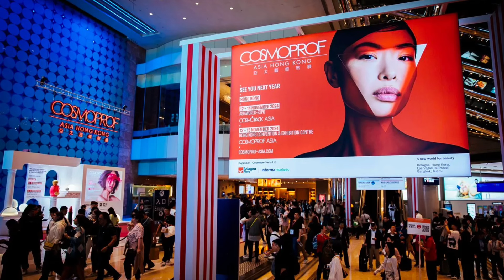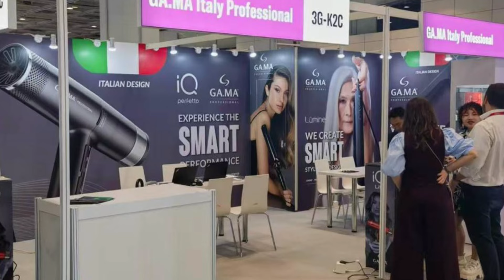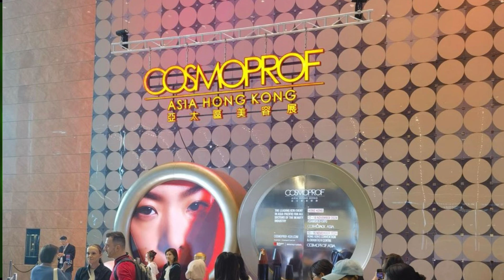I went to CosmoProf Hong Kong !